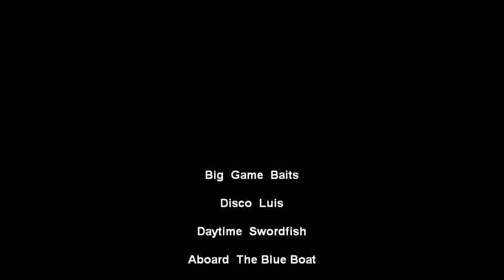Daytime Swordfishing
Daytime Swordfishing with Big Game Baits Capt Disco Luis, Don and Capt Ken aboard the BlueBoat